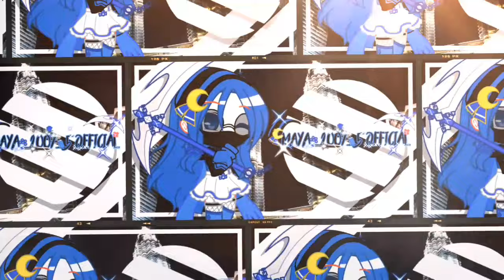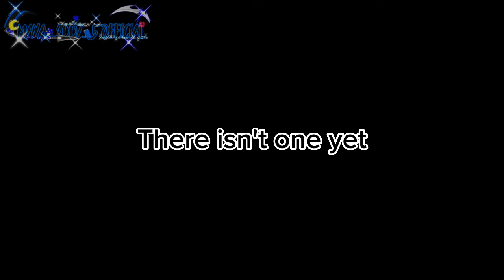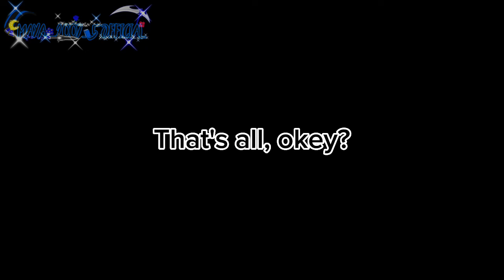KETIKA MAL PERGI KE RUMAH UK// SEASON 2// GACHACOUNRTY// SUB🇲🇾🇬🇧// READ DESK// SPECIAL 300 SUBSCRIBE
⚠️ Warning For Country ⚠️
- Saya tidak menghina atau merendahkan mana-mana negara lain
( I do not insult or demean any other country )

- Dalam Video ini hanya hiburan semata-mata sahaja

- Video ini adalah milik saya atau au saya sahaja
( This video belongs to me or my au only )

- Saya ketatkan video saya daripada konten yang mengandungi LGBT
( I restrict my videos from LGBT content )

Tarikh binaan ( Build date ):
23 Jun 2023

Masa binaan ( Build time ):
3: 56 Petang ( Evening )

Tangkapan Skrin ( Screen Shot ):
859

Negara Yang Ada Dalam Video
( Countries That Are In The Video )
1. East Malaysia
2. Malaysia
3. Indonesia East
4. Indonesia
5. Amerika Syarikat
6. Russia
7. Singapore
8. Philippines
9. Thailand
10. Laos
11. ASEAN
12. United Kingdom
13. Australia
14. New Zealand
15. Liberia
16. Slovakia
17. Perancis
18. Netherlands

Video Dari YouTubers Malaysia
( Videos From Malaysian YouTubers )

Kode Oc Saya
( My Code Oc )

Penjelasan ( Explanation ):
Melayu:
Aku lepas nie tak buat video Gachacounrty dengan State Malaysia dah sebab penat... So design untuk buat Boboiboy dengan Yandere Simulator itu sahaja.

Inggeris:
I haven't made a Gachacounrty video with the State of Malaysia recently because I'm tired... So I designed to make Boboiboy with Yandere Simulator only.